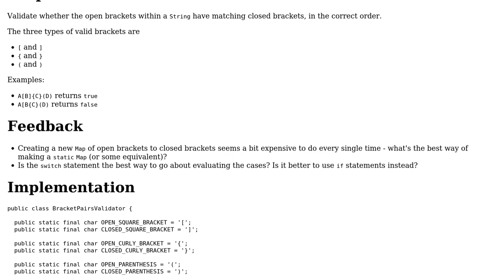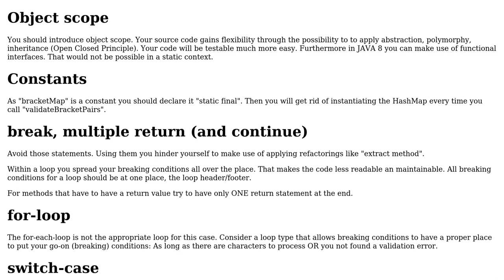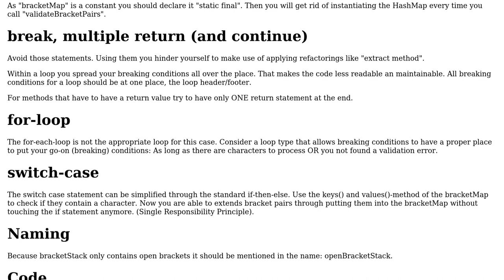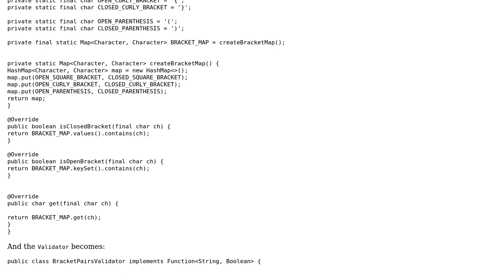Bracket Pairs Validation (2 Solutions!!)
Bracket Pairs Validation

With thanks & praise to God, and with thanks to the many people who have made this project possible! | Content (except music & images) licensed under CC BY-SA | Music | Images & others | With thanks to user Rob Audenaerde user oopexpert user Jae Bradley and the Stack Exchange Network Trademarks are property of their respective owners. You are responsible for your own actions.